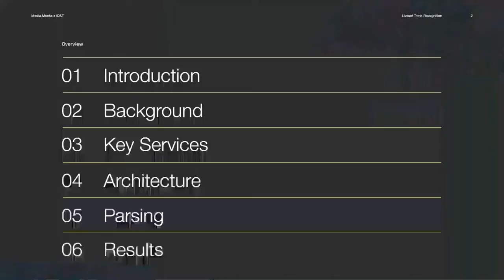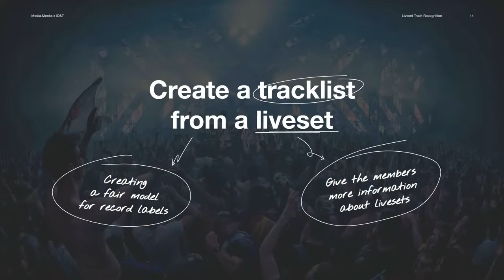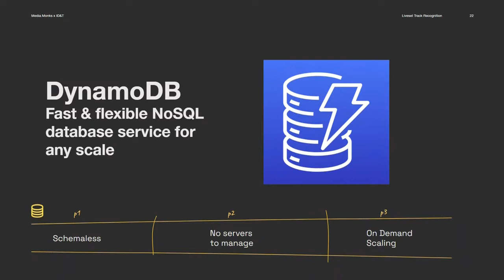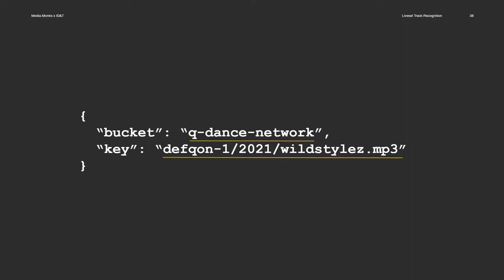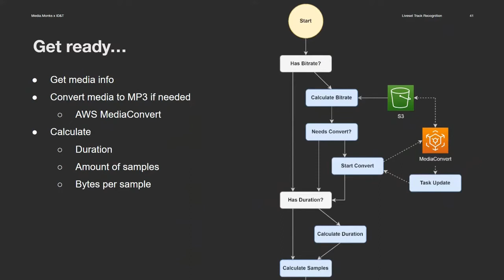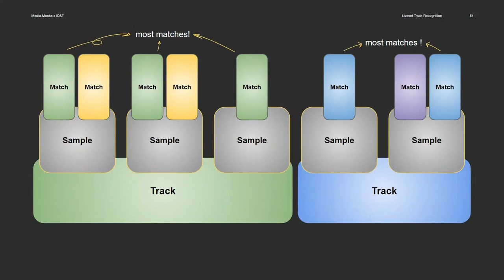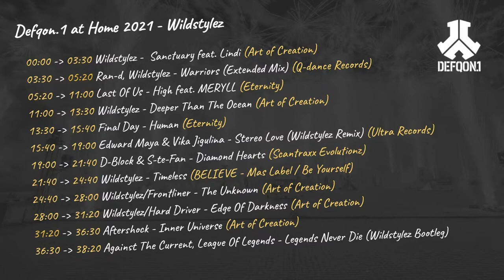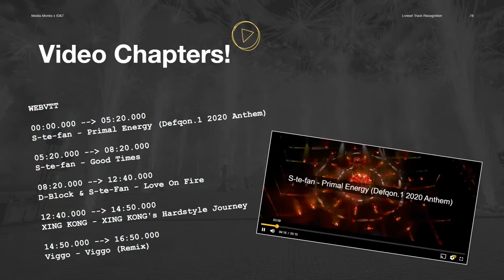Drupaljam:re-United - From Liveset To Tracklist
Robert Slootjes
Technical Director @ Media.Monks

Everyone probably used Shazam at some point but how would you transform a liveset into a tracklist? Let's find out! For our client ID&T we developed a tool that can transform any audio or video file into a tracklist within a minute. Serverless, of course.